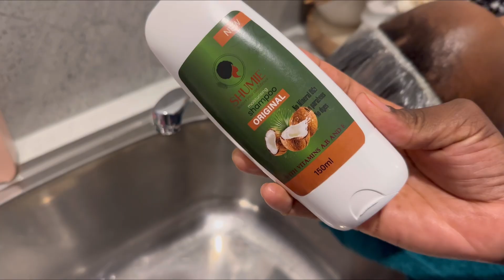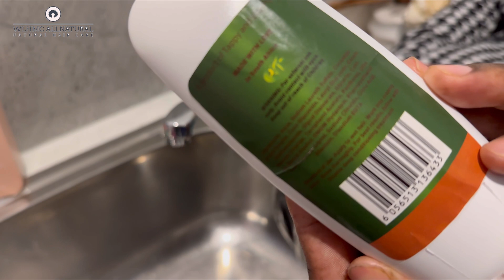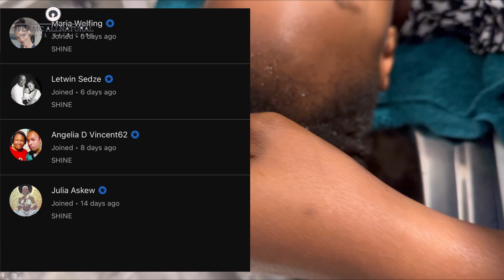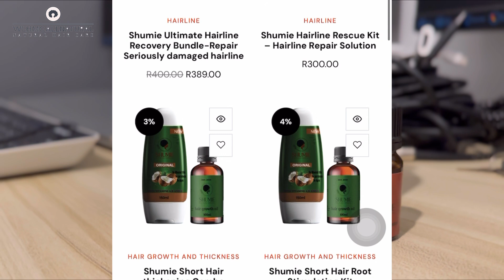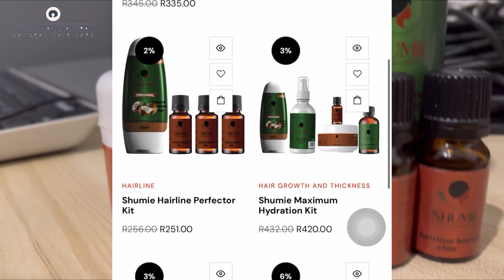Your Hair will keep getting LONGER & LONGER if you do this Correctly!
Contact Shumie here to make a purchase

Join to become  (superlative) Member

Welcome my superlatives, you’re Excellent my superlatives. I will be bringing exciting exclusive videos that only you can see . I will be uploading video for members only, if you’re not a Member the video will be locked, you won’t be able to watch it.

By joining one of these perks , you’re also supporting me to bring more quality videos to you. I appreciate your help and support ladies.

The last perk (you’re excellent)👩🏽‍🦰
I will be uploading exclusive videos, eg behind the scenes, shopping for hair products, how l edit my videos & more. You don’t wanna miss out guys. Become my Superlative by becoming a member ❤️❤️❤️